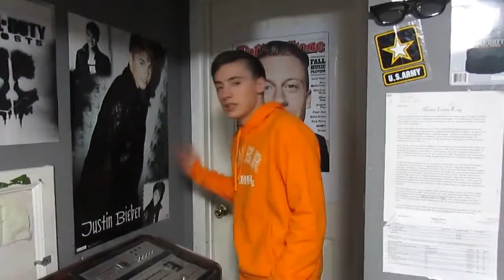Kid Tries to Beat Me Up - High School Stories